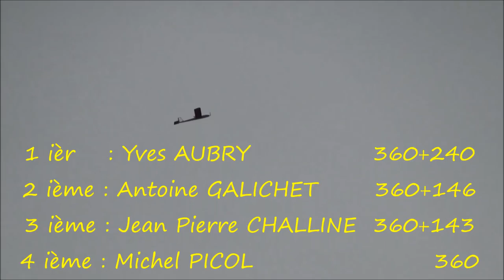Coupe d'Hiver 2013, Viabon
Coupe Hiver 2013
Catégorie : F1G
Viabon
10 mars 2013